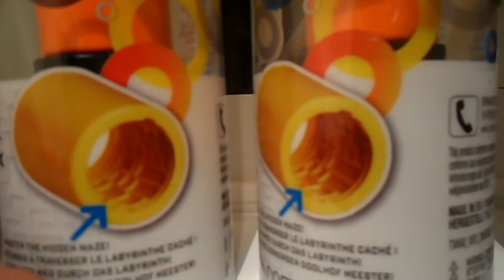WORLDS MOST DIFFICULT PUZZLE SPINMASTER GROOVE TUBE AMAZING TWISTS AND PUZZLING TURNS